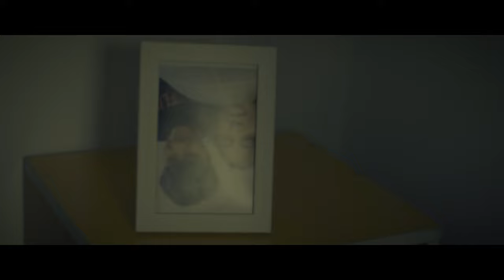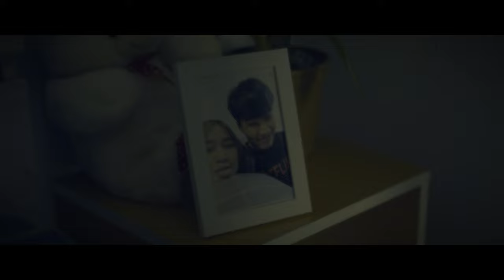วันที่หายไป...(Thanyakran) Prod.Thefunx2 [ OFFICIAL MV ]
ฝากติดตามผลงานต่อๆไปด้วยนะคะ^^
Ig.Thanyakran
Facebook.Thanyakran Fern

 Actor : Thanyakran Juychang
Actress : Salin treenawong

Producer : Natchaya Kalasing
Production manager : Sarita Ruangjit
Director / Screenwriter  : Natchaya Kalasing
Director of photography  : Rum Suknarong
Focus puller / First assistant camera : Punkhorn Autthaporn
Assistant director  : Suparat Kaewkongdee

Production designer : Kraiwut Thongbai
Art director : Natsinee Vorasaksirikul
Assistant art director : Priyakorn Yongthong
Gaffer : Suppasin pasurawanit
Electrician : Sid Sriyabhaya
 Costume designer  / Make-up artist : Nantikarn Thammachat
Slate report : Issawat sudsangob
Editor/Colorist : Pradchaya Nadee